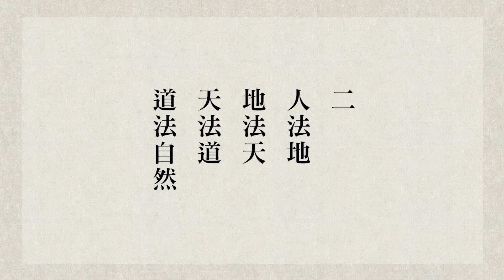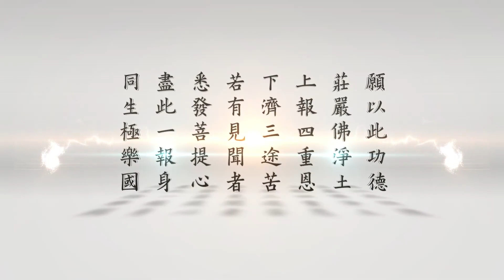成德法師《群書治要》中修齊治平的智慧 11（第二回）